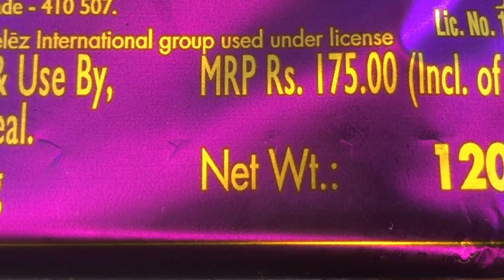AMUL Dark Chocolate Vs. CADBURY Dairy Milk Silk Bubbly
Some Candies that You Love Amul Dark Chocolate & Cadbury Dairy Milk Silk Bubbly. Watch Lots of Candies & Chocolates

Rs 447

Rs 299

Rs 70

Rs 149

Rs 75

Rs 149

Rs 18

Rs 138

Rs 599

Rs 99

Rs 145

Rs 180

Rs 120